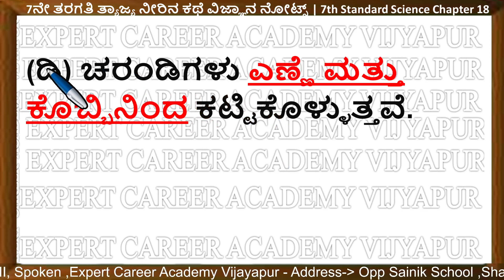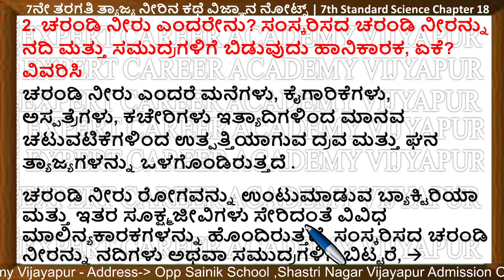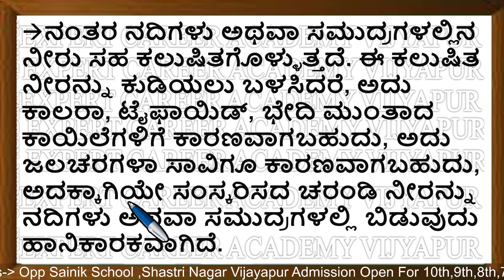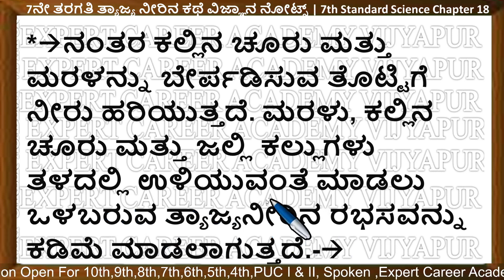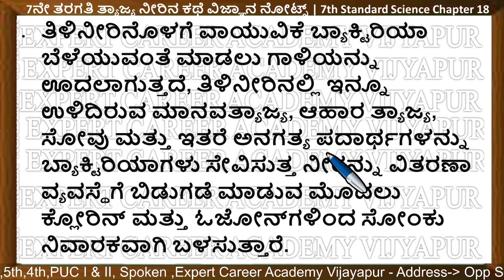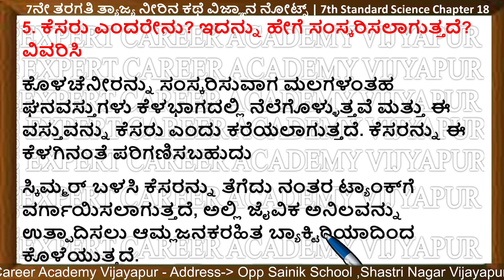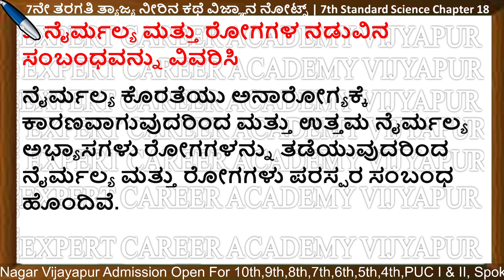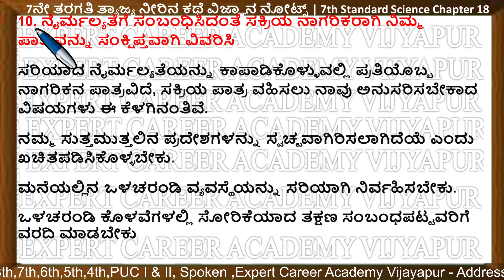7ನೇ ತರಗತಿ ತ್ಯಾಜ್ಯ ನೀರಿನ ಕಥೆ | class 7 ವಿಜ್ಞಾನ | class 7 ನೋಟ್ಸ್‌ | 7th Standard Science Chapter 18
7ನೇ ತರಗತಿ ತ್ಯಾಜ್ಯ ನೀರಿನ ಕಥೆ | class 7 ವಿಜ್ಞಾನ | class 7 ನೋಟ್ಸ್‌  | 7th Standard Science Chapter 18 | class 7 science question and answer |

8th ಸಿರಿ ಕನ್ನಡ | 8th kannada |8 ನೇ ತರಗತಿಯ ಪಠ್ಯಪುಸ್ತಕಗಳ ಪರಿಹಾರ